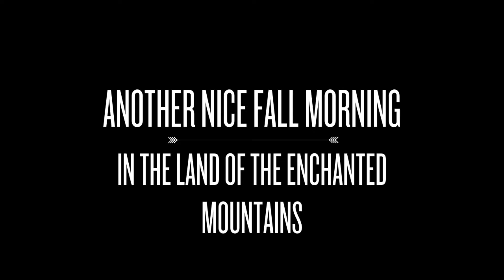Land of the Enchanted Mountains With Baxter and B